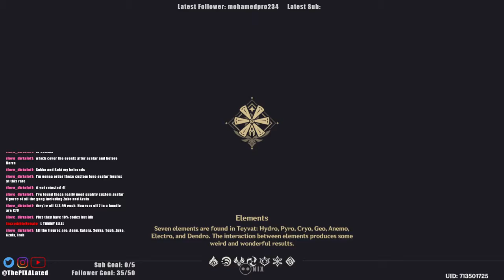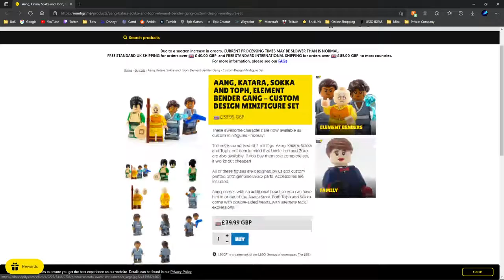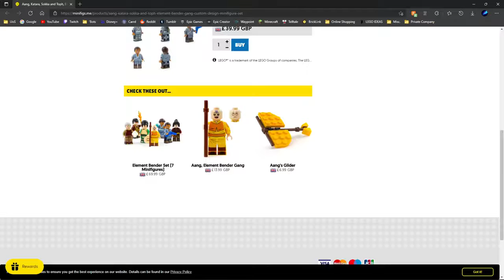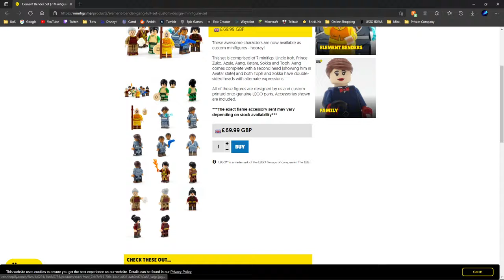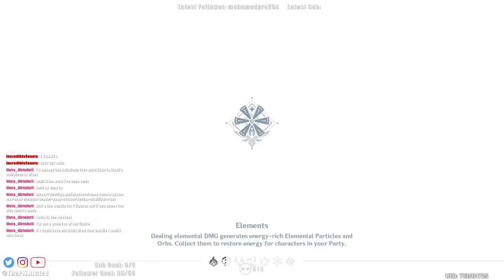Mona is RUBBING OFF on me (PHILOSOPHY WISE)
This VOD was streamed LIVE ON TWITCH!